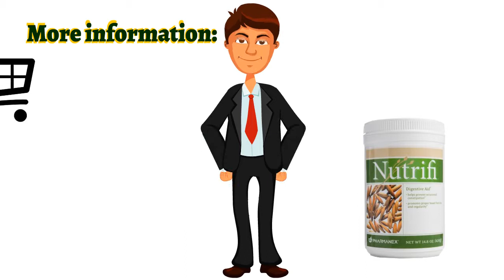🍎NuBox-NU SKIN NUTRIFI®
NU SKIN NUTRIFI®

Nutrifi promotes proper bowel function
and regularity for the relief of occasional
constipation with a proprietary blend
of several soluble and insoluble fibers.